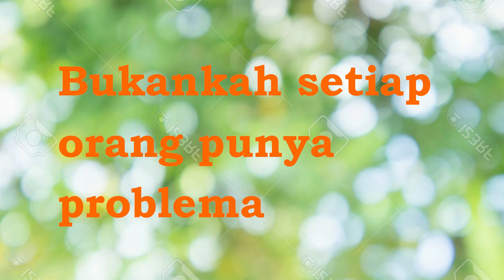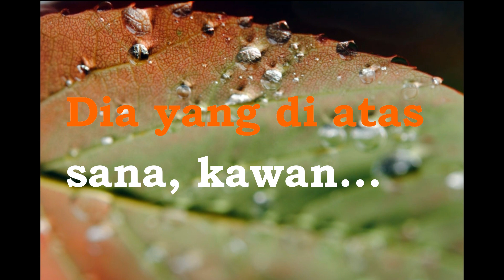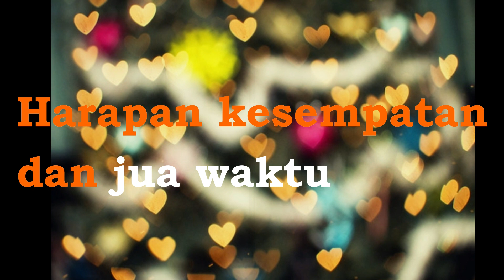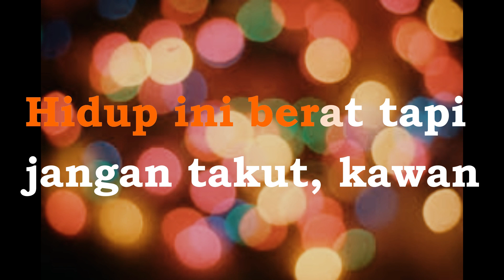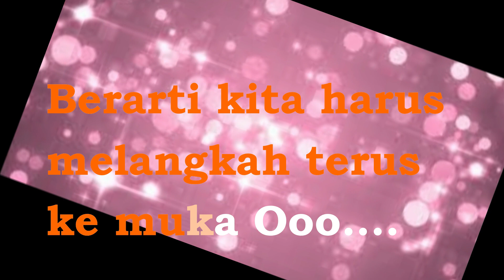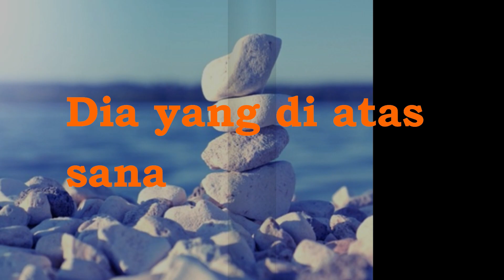Jalan Masih Panjang - 7 Bintang (Lirik Video)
7 Bintang ini terdiri dari : Trie Utami, Malyda, Atiek CB, Mus Mujiono, Yopie Latul, Dian Pramana Putra,dan Deddy Dhukun.